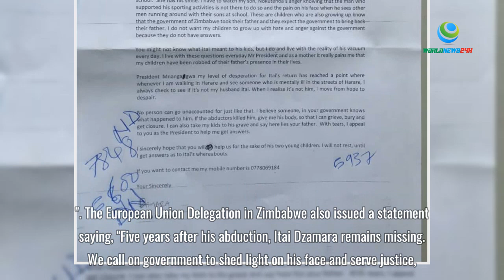Itai Dzamara’s Wife Writes Emotional Letter To Mnangagwa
Itai Dzamara’s wife writes Mnangagwa a letter. Itai Dzamara’s wife Sheffra Dzamara has written a letter to President Emmerson Mnangagwa appealing that he intervenes in the matter of her husband who was allegedly abducted by state agents five years ago.